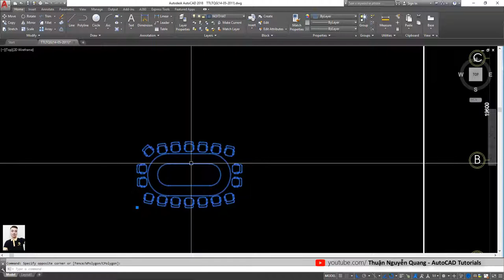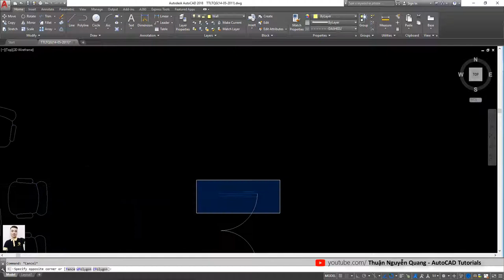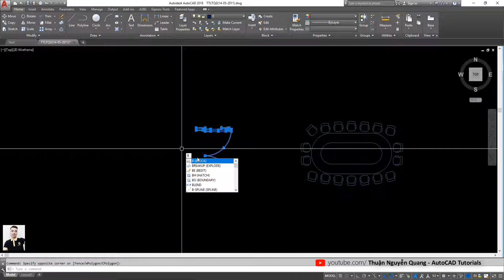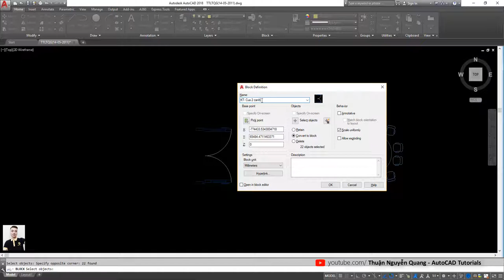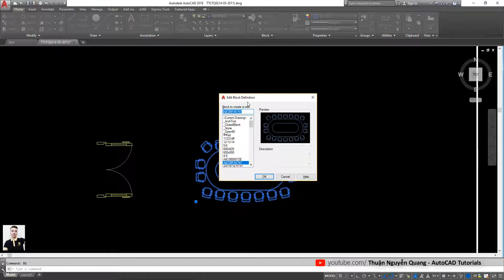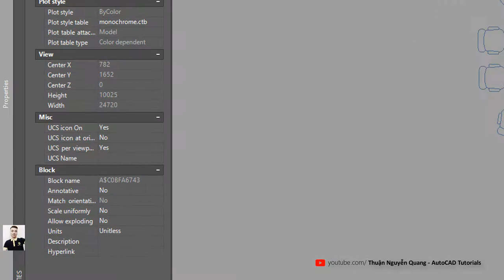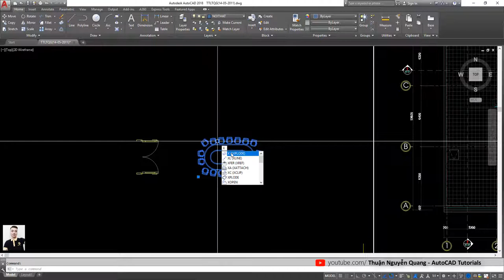✅ Không thể phá khối EXPLODE được Block trong autocad // Lệnh X (xplode) // Mẹo vặt autocad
Không thể phá vỡ Xplode khối block trong autocad
Lệnh X, lệnh Xplode phá vỡ liên kết block
Mẹo vặt autocad, Thủ thuật autocad hay

Chúc anh em gặt hái nhiều thành công!